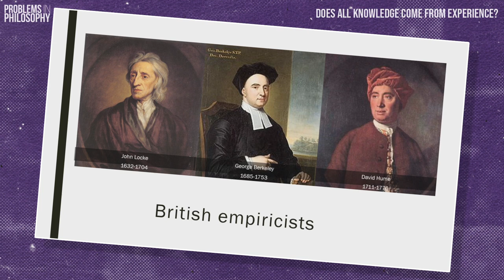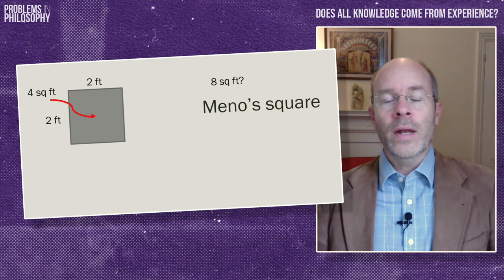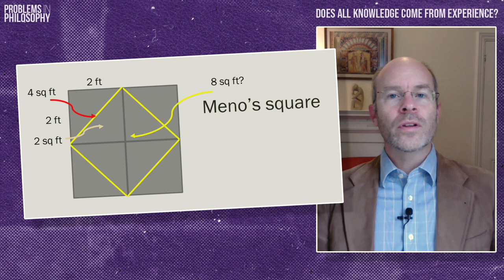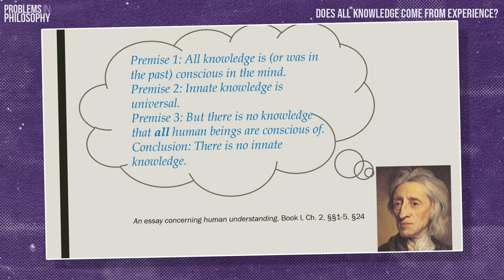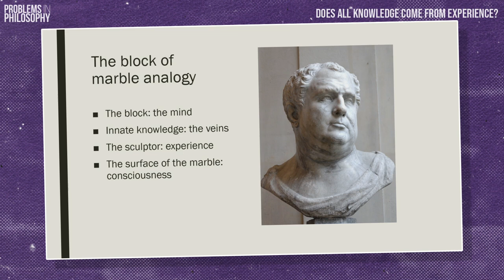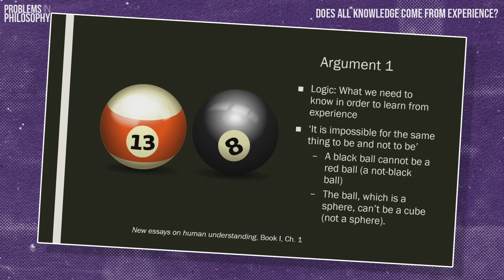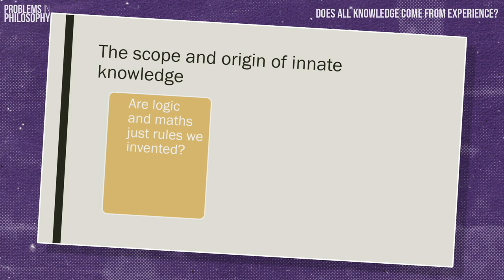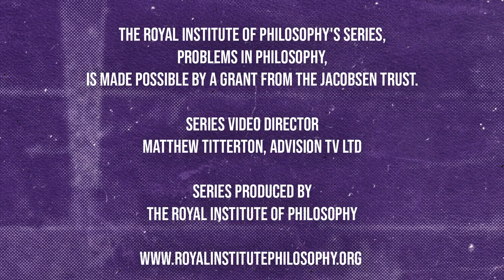Does All Knowledge Come From Experience? Michael Lacewing for the Royal Institute of Philosophy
This talk is part of the Royal Institute of Philosophy's 15-Minute Masterclass series, in which eminent philosophers provide an accessible overview of a philosophical topic. Perfect for anyone studying philosophy at A-Level, they're designed to also be a useful and engaging resource for anyone desiring to know more about these issues and ideas.

In this video, Michael Lacewing, Head of Theology and Philosophy, Christ's Hospital School, asks whether all knowledge comes from experience.